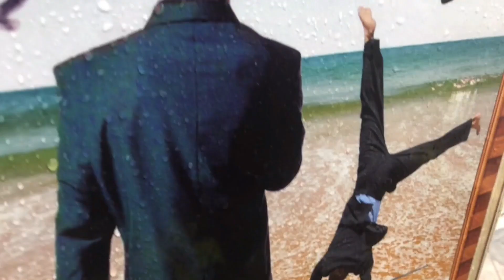MZTV 976: More on How Christ Condemns Sin in the Flesh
More detailed thoughts today on Romans 8:3 and what it means that Christ Jesus condemns sin in the flesh. Highlight: This condemnation is not against us but against the sins that we still sometimes do.